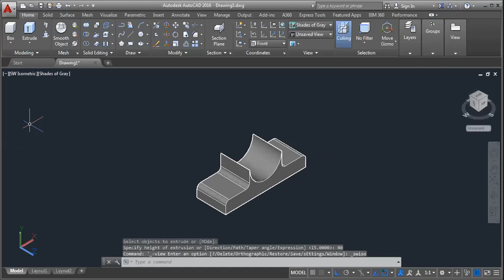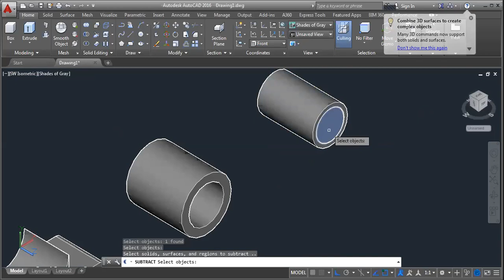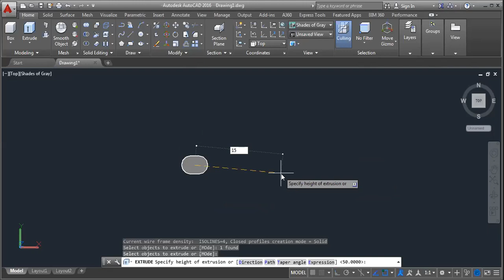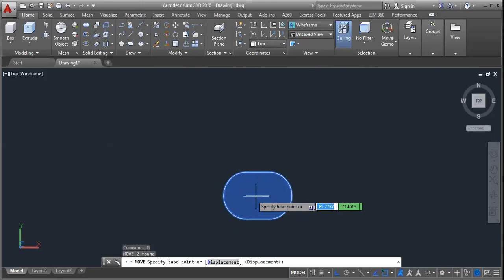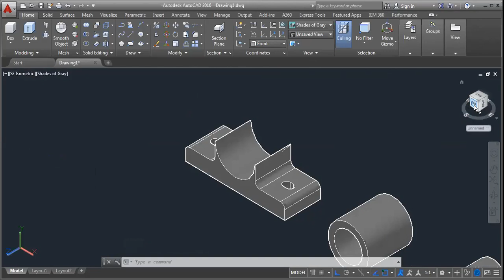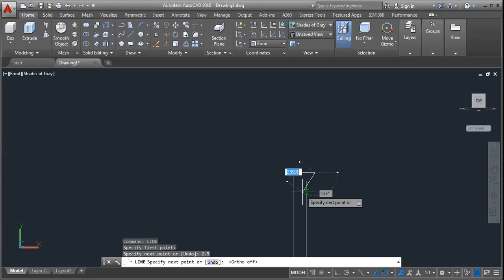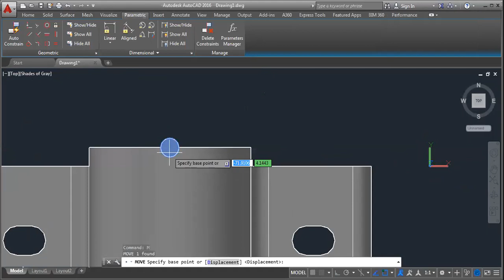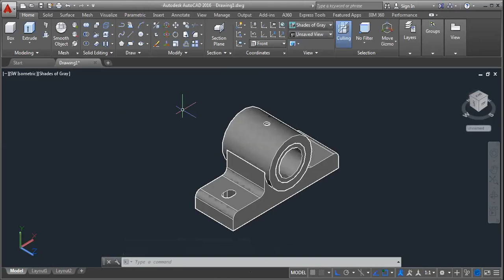Bushed Bearing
AutoCAD ( 3D Model )